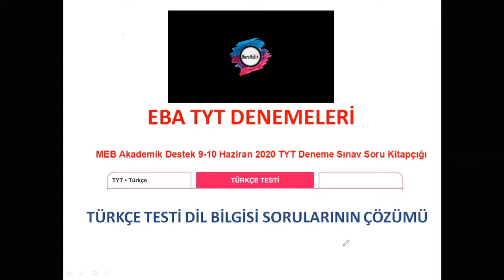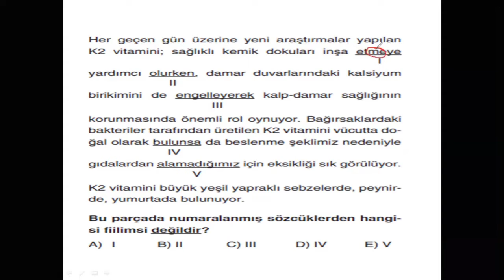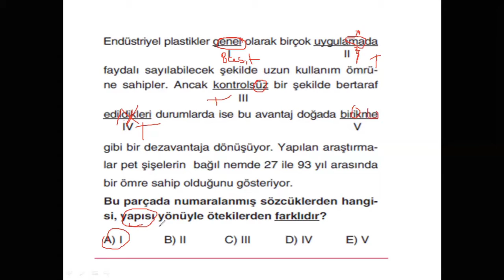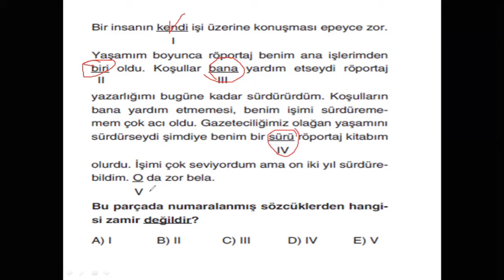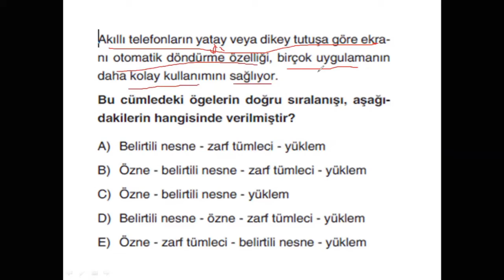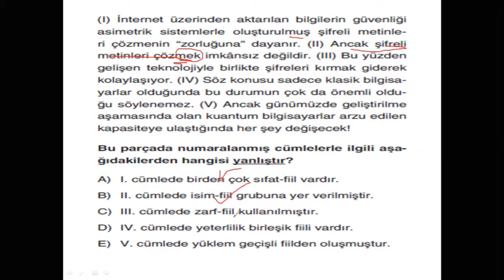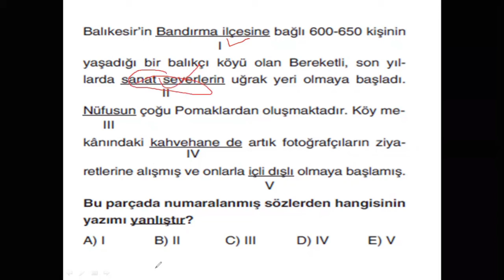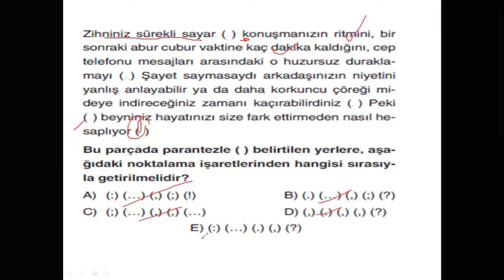TÜRKÇE Haziran Ayı EBA TYT Denemesi Soruları